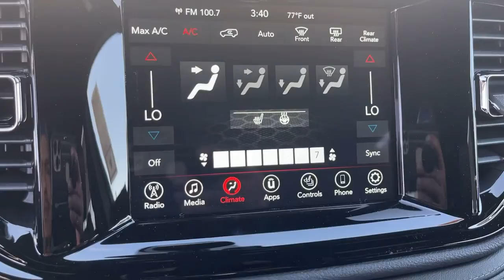2021 Dodge Durango Victorville, High Desert, Hesperia, Apple Valley, Adelanto, CA 1D3042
White Knuckle Clearcoat New 2021 Dodge Durango available in Victorville, California at Victorville Motors. Servicing the High Desert, Hesperia, Apple Valley, Adelanto, CA Area.

Victorville Motors
14617 Civic Dr

White Knuckle Clearcoat 2021 Dodge Durango GT AWD 8-Speed Automatic 3.6L V6 24V VVT AWD.brbrRecent Arrival! Not all Guests will qualify for rebates. Some Guests may qualify for more. Dealer installed options may be extra. See dealer for details. Price includes Conditional Rebate(s)$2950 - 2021 National Retail Consumer Cash 21CM1. Exp. 03/31/2021